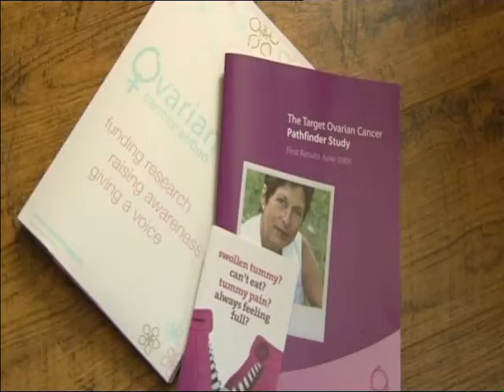LOVE Eilish interview with BBC North West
Eilish is interviewed in 2009, by BBC North West Tonight, 18 months after her diagnosis of advanced ovarian cancer.